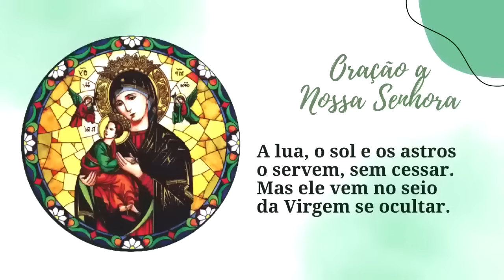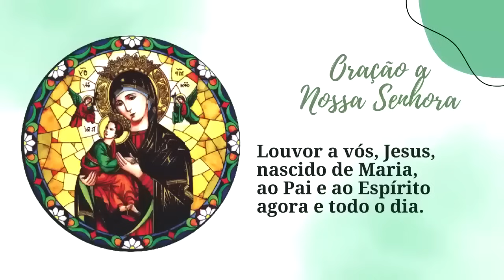ORAÇÃO BOA NOITE NOSSA SENHORA SÁBADO PADRE LÚCIO CESQUIN